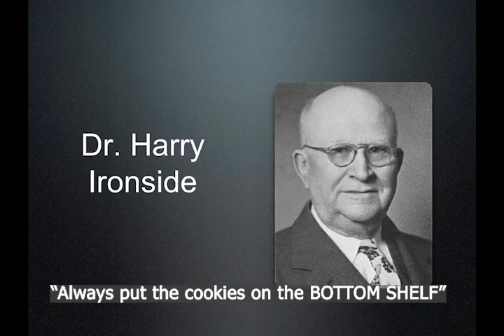"Thru the Bible commentary on Matthew 11" illustrated presentation of Vernon McGee's lectures [CC]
Every conscientious Christian should be competent in Biblical interpretation in order to be able to stand against the onslaught of corrupt worldly imitations of Christianity. So I continue to present this video translation of pastor Vernon McGee's theologically reliable Bible commentaries. In this chapter the usually meek & mild Jesus pronounces His condemnation of the three Palestinian cities that rejected Him despite the many miracles He performed there. Jesus also pays a great tribute to His cousin John the Baptist who was put in jail for reproving King Herod And the chapter finishes with an abrupt change in His message i.e. He no longer offers the Kingdom of God to Israel the nation, but instead makes an intimate call to the individual soul with the famous call, "Come to Me all you who labor & are heavy burdened & I will give you rest." Matt 11:28